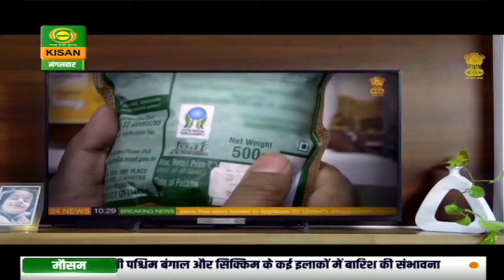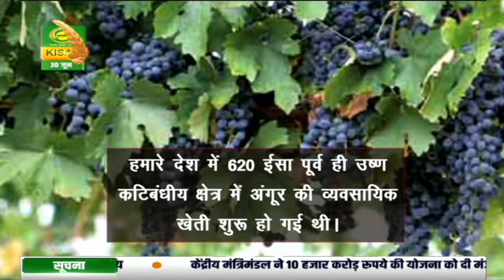कृषि दर्शन : खरीफ फसलों की बुवाई में हुई बढ़ोतरी | Krishi Darshan | June 30, 2020